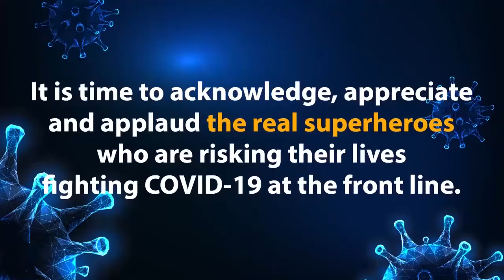Dalhosuie में बिना मास्क पहनने घर से निकलने वाले लोगो के चलान किये गए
डीएसपी डलहौजी रोहिन डोगरा ने बताया की इस दौरान मोटर व्हीकल एक्ट के अंतर्गत 30 वाहनों के चालान किए और बिना मास्क पहनने वालों के 10 चालान किए गए।